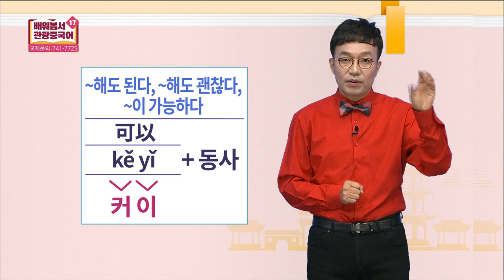2019 배워봅서 관광중국어 - 17강